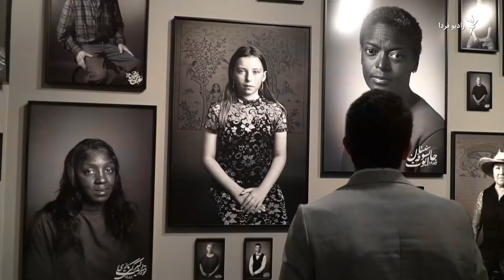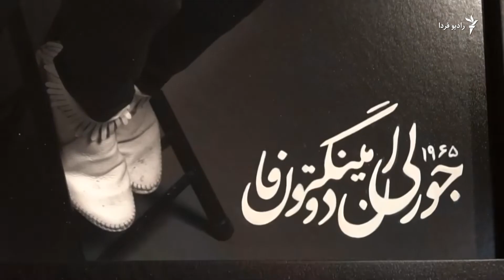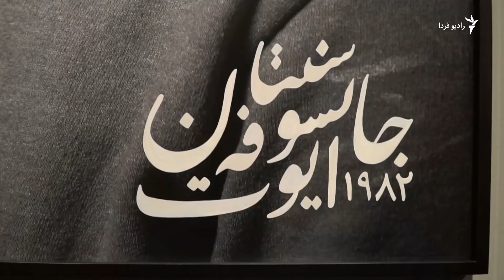ایران، آمریکا وهویت از نگاه شیرین نشاط